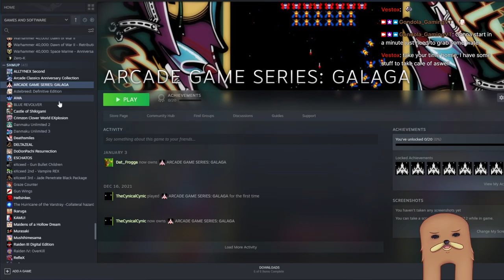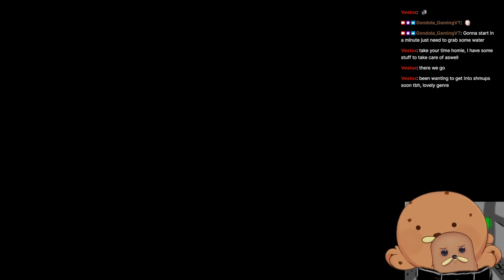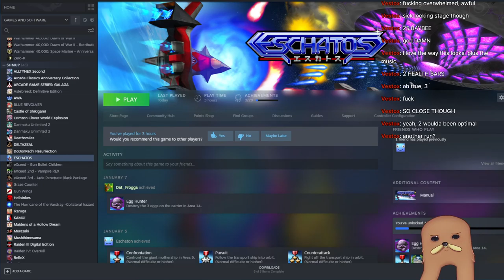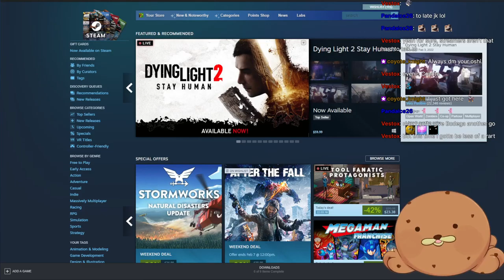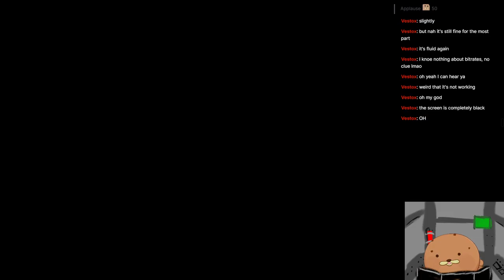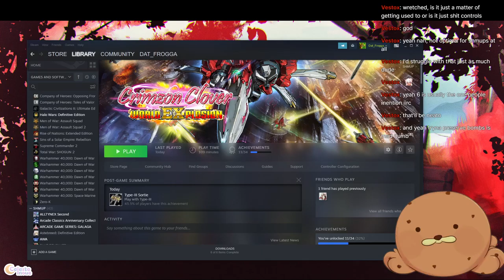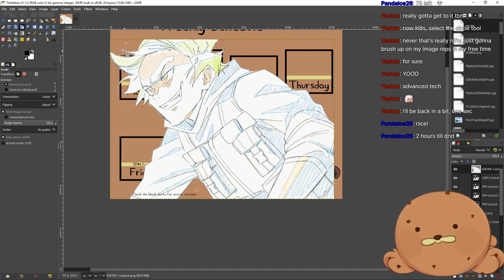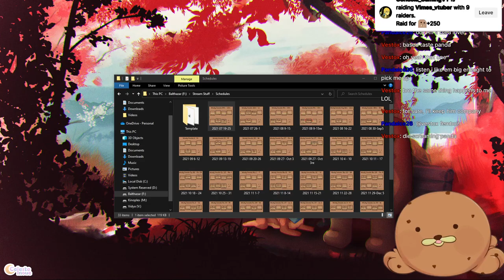Going through Shoot'em Ups and Bullet Hells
Originally streamed on February 6, 2022